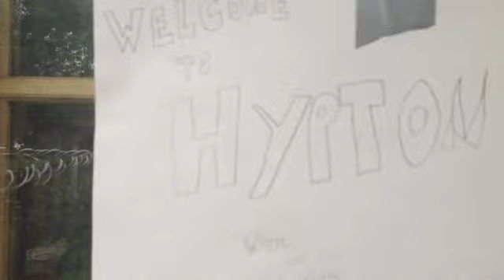The NEW Man of Steel part 1: A New Beginning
our take on the movie man of steel